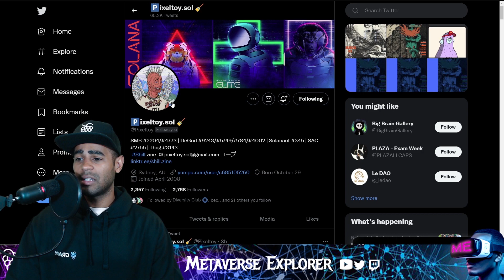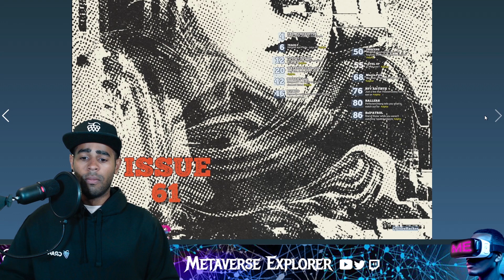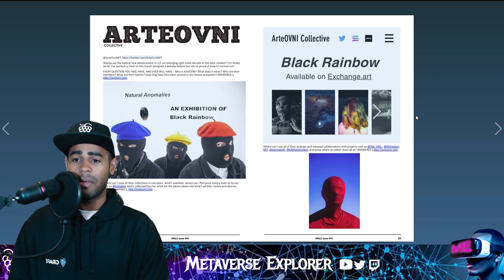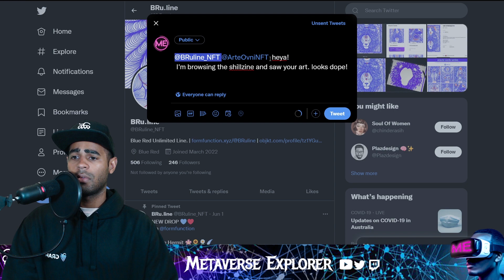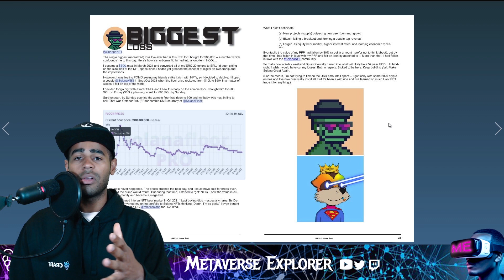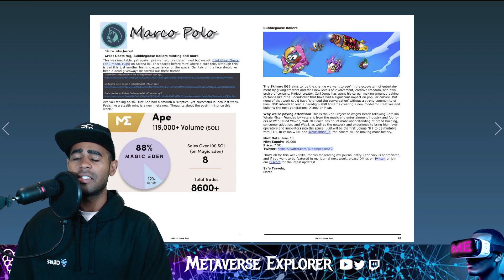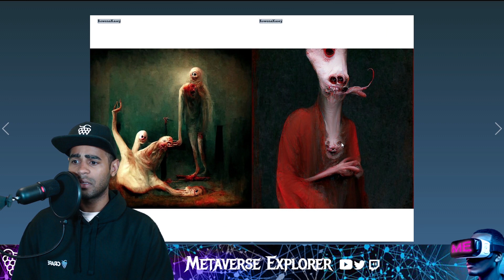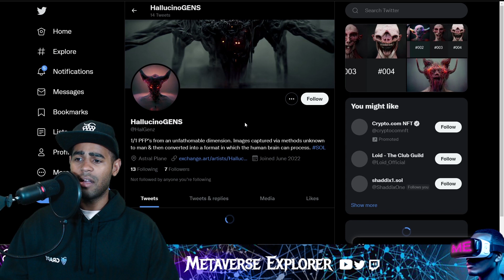NFT Artists in Crypto & Solana | Shillzine By Pixeltoy #61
The SHILLZINE has been running for over 6 months!
Focusing on Artists, NFTS & The Solana Ecosystem!
Give it a read!

Tutorials
New Platforms
New DEXs
New Games
& Much More!